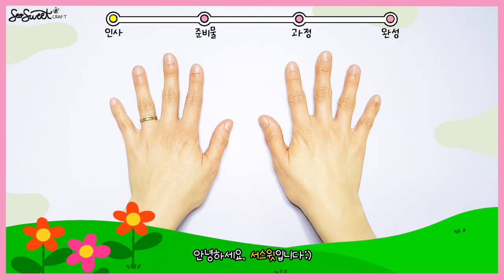SEOSWEET CRAFT #86 (ENG)Spring Castanets｜봄꽃 캐스터네츠｜무료 도안｜어린이집 미술｜유치원 미술｜초등미술｜엄마표미술놀이｜집콕미술놀이｜온라인수업｜홈스쿨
🎈준비물: 도안, 목공풀, 풀, 병뚜껑, 색칠 도구, 가위, 박스

🎈 Preparation: A free printable, scissor, glue, marker, box, bottle caps

⭐ If you need a free printable, please go to the naver blog [seosweet] and download the data. The password comes out in the middle of the video.⭐